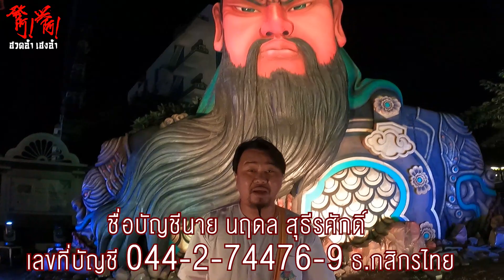ฮวดอ้าเฮงอ้าEP.17พิธีอิ้วเก้งแห่พระรอบเมือง อ๊ามจุ้ยตุ่ยเต้าโบ้เก้ง เทศกาลถือศีลกินผัก จ.ภูเก็ต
พิธีอิ้วเก้ง(แห่พระรอบเมือง)อ๊ามจุ้ยตุ่ย เทศกาลถือศีลกินผักจังหวัดภูเก็ต2565